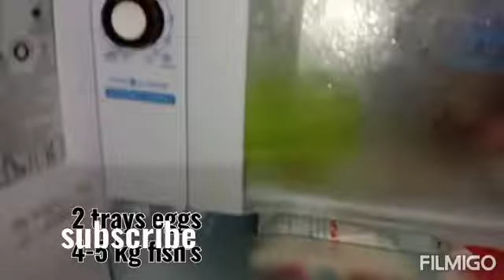Indian Mom Morning To Afternoon l Busy Routine Vlog | Jhunu's Simple Life ।। I